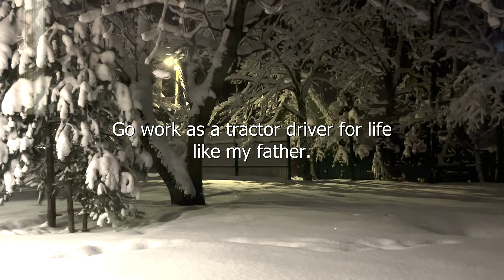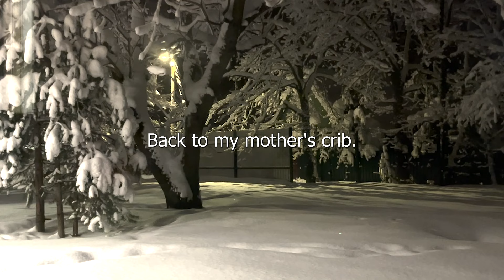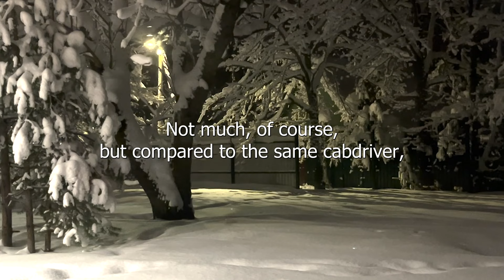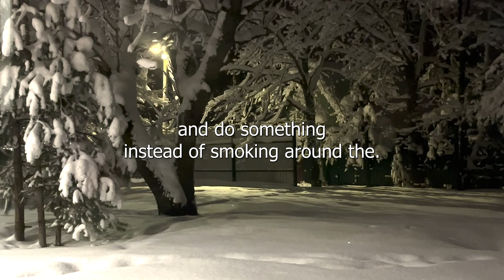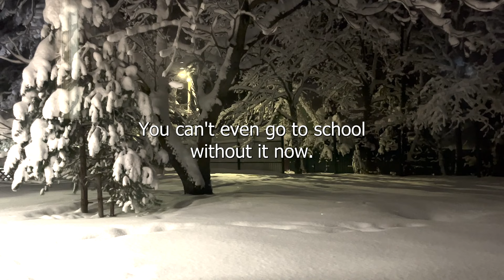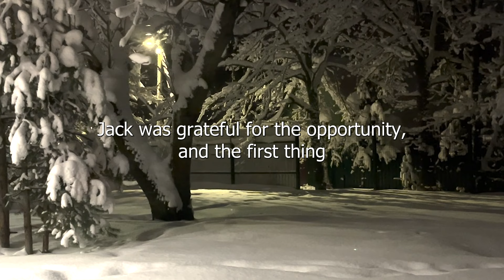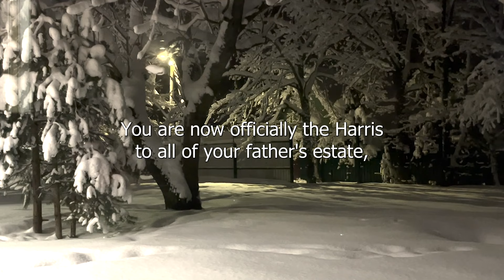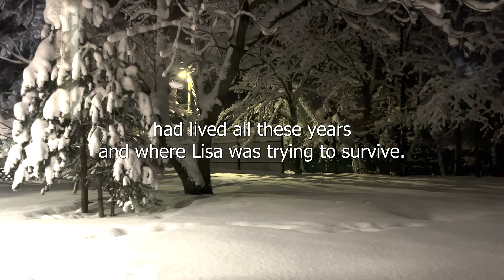Bankrupt Billionaire Came To Repent To Mother. But She Wasn't The Only One Waiting For Him At Home..